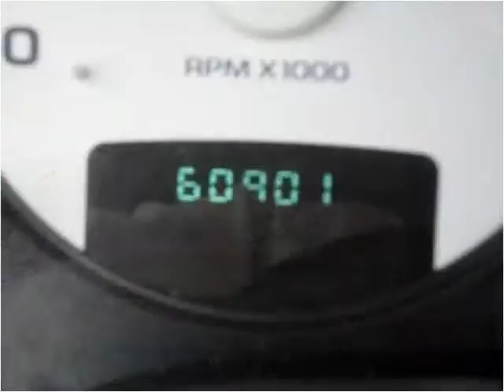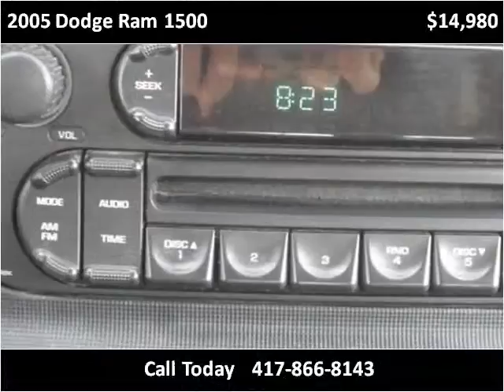2005 Dodge Ram 1500 Used Cars Springfield MO